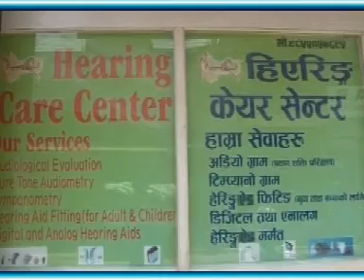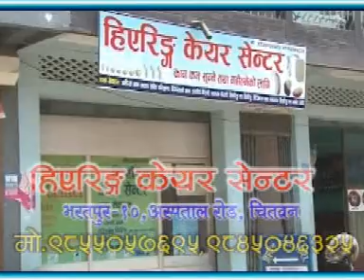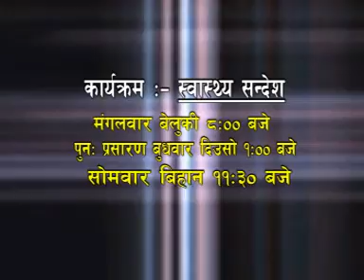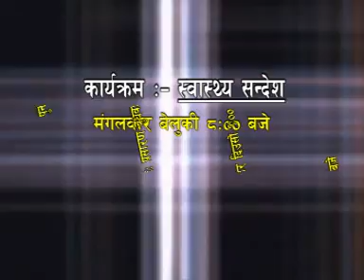Dr.Dhundi Raj Poudel in Swasthya Sandesh With Sandeep Kumar Shrestha - 2071/12/17